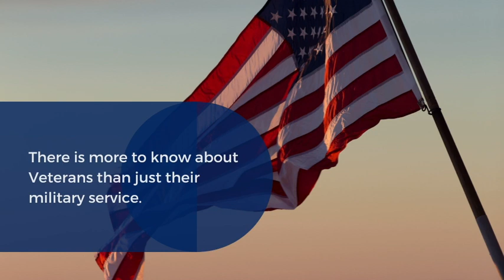How To For Employers: 5 Things You Didn't Know About Veterans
There is more to know about Veterans than just their military service.

If you've recently hired Veteran employees then this short video will help you have a better understanding of the Veteran community.

For example, did you know Veterans are more likely to own a small business than their civilian counterparts?

Find out more fun facts here.